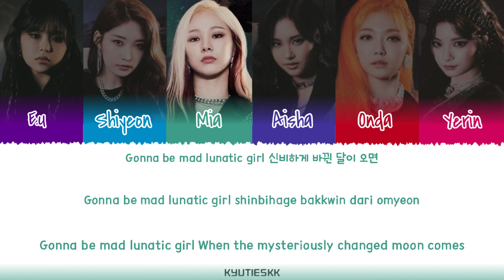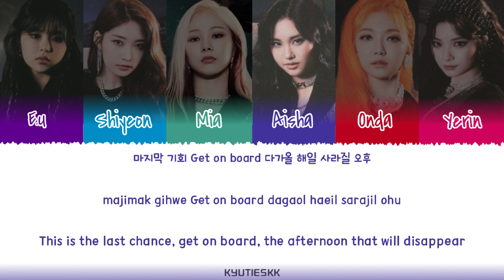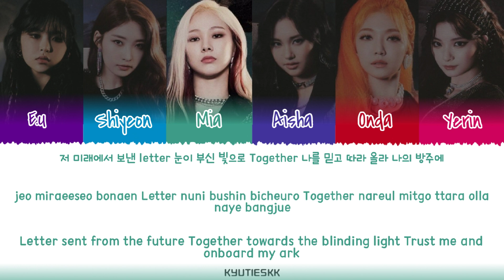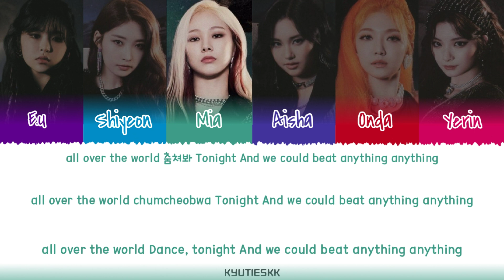Everglow (에버글로우) - Pirate Color Coded Lyrics (Han/Rom/Eng)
By - KYUTIESKK